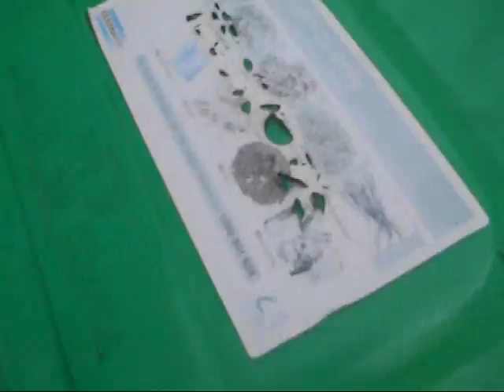Canada Bay Garden Organics Bin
Green Orgaincs bin in The City of Canada Bay Area. A council in Metropolitan Sydney. I got this idea from tharealsteven